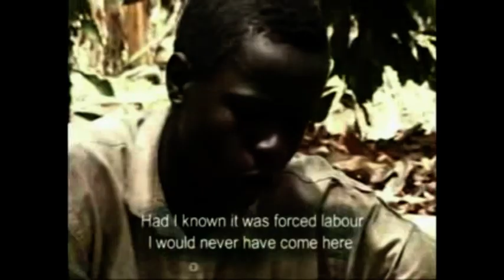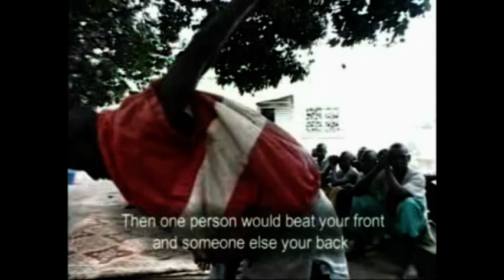Chocolate - Not So Sweet Afterall (The Côte d'Ivoire Story)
The Ivory Coast (Republic of Côte d'Ivoire) remains the world's leading cocoa producer. In Cote dIvoire, child slave labor is the main labour force, which has made Cote dIvoire notorious for its production, exportation, and harsh child slave treatment. Child slave labor is inexpensive and easily attainable. This makes it the primary choice for the cocoa harvest. Child slave labour has not only crowned Cote dIvoire as the top producer and exporter in cocoa but has also made it the reigning champ in harsh child treatment. The slaves lack the opportunity for education, leaving them in a life of poverty. Specifically 66% of child cocoa workers in the Ivory Coast did not attend school and About 64% of children on cocoa farms are under age 14. To this day the children of West Africa are trapped in desperation and slave labour.

The horrendous conditions under which children must toil on the cocoa farms of the Cote d'Ivoire are even more jarring when the facts are juxtaposed with the idea that much of this cocoa will ultimately end up producing something that most people associate with happiness and pleasure: chocolate. The connection serves to illustrate that the existence of misery in one part of the world and joy in another part are no longer divorced as nations are connected together in a globalized web of trade. Thus, the pleasure that people from various nations around the world are deriving from these chocolate confections could possibly be at the expense of child slaves in Africa. The problem of child slavery then is not simply a faraway abstraction with no immediate implications for anybody else except those who are directly affected, but rather it is an issue that everybody around the world should be concerned about and demand action to eradicate.